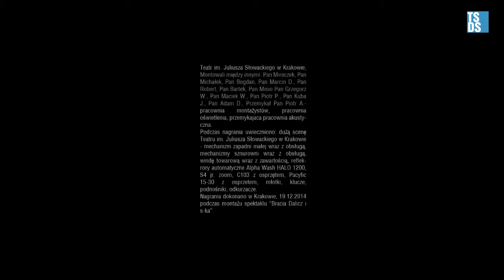Techniczny montaż spektaklu " Bracia Dalcz i s-ka" | Final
technika teatr, montaż scenografii, ustawianie oświetlenia, ustawianie sceny